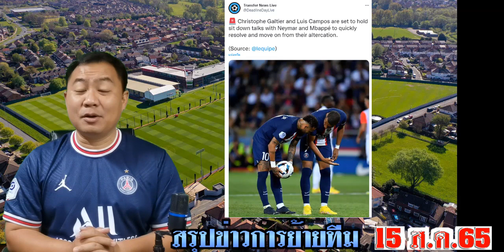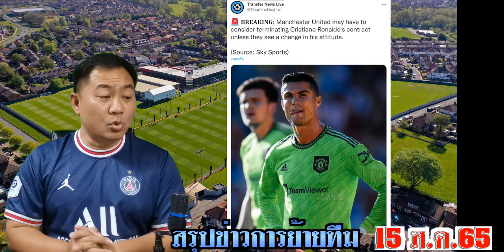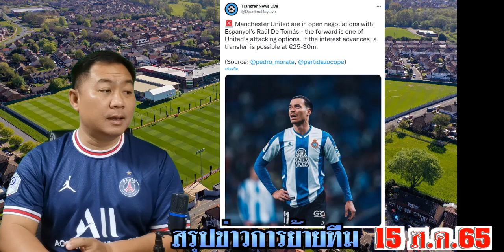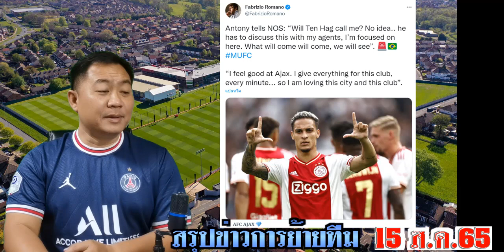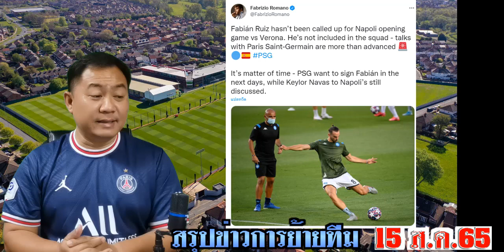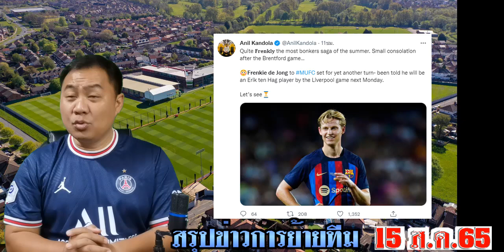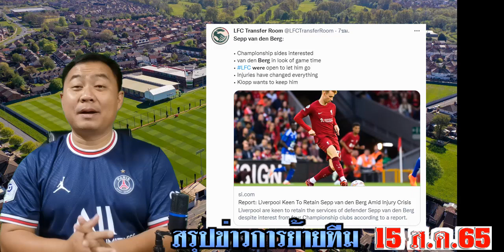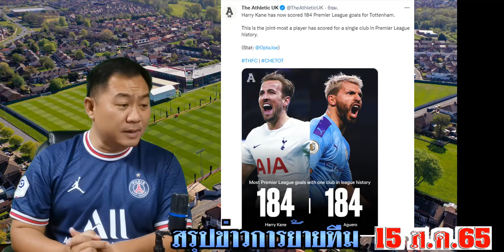สรุปข่าวการย้ายทีม ล่าสุด 15 ส.ค. 65 เวลา 07.30 น. - เทนฮาก..ติดต่อแอนโทนี่! เมสซี่อาจย้าย? สิงห์?